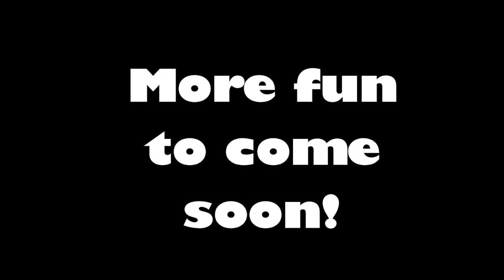*NEW* Ice Level - Human Fall Flat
Brand new ICE Level!!! Noodle people cannot walk on super slippery ice. HA! Where do all the ice blocks keep going? WHO is melting them!??!

CONNECT
Join us in our discord: